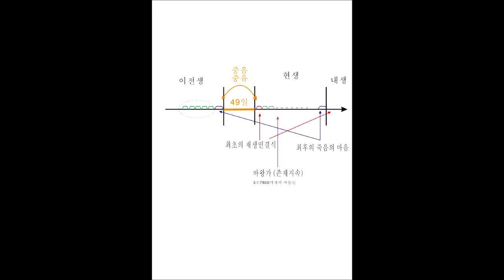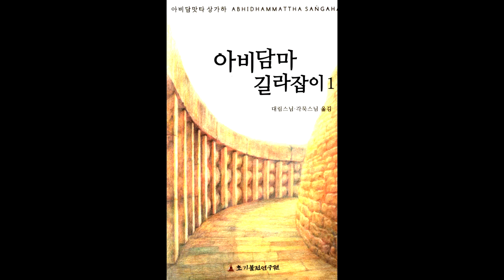아비담마 길라잡이 53 제1권 p327 중유中有 중음中陰